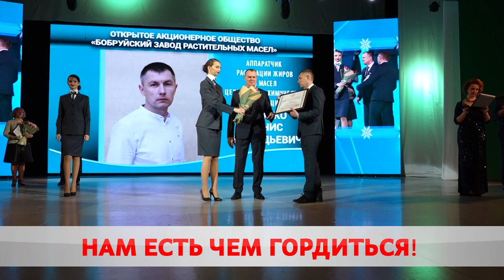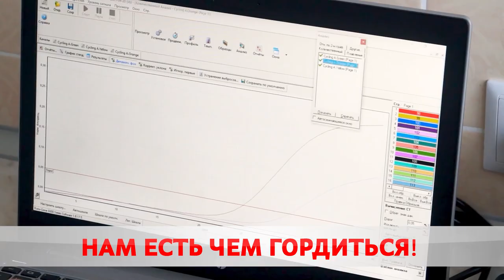Год, богатый на события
Во Дворце искусств прошло собрание представителей трудовых коллективов по итогам социально-экономического развития Бобруйска за 2021-й. Новые рынки сбыта, рост заработной платы и сокращение нерентабельных предприятий. Кто увеличил объемы производства и каков удельный вес инновационной продукции?